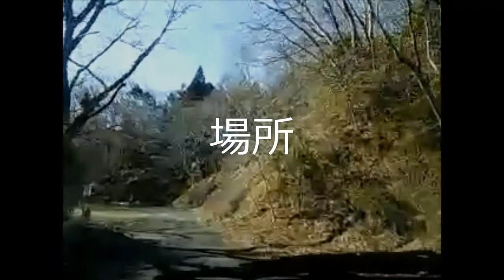心霊なの？冒険コースなの？遭難コースなの？編集版その４ラスト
結局遭難しながらも歩き回ったけども
一番の見どころは一番最後のおまけというねぇｗ

名前の出た方は概要に貼ってありますので
見に行っちゃいましょう♪